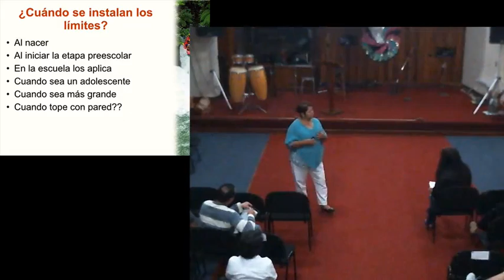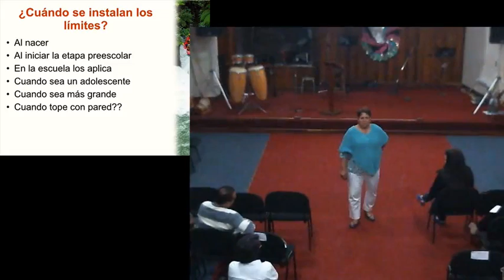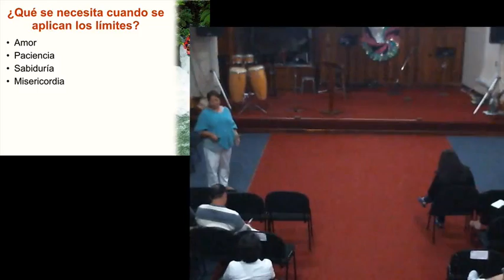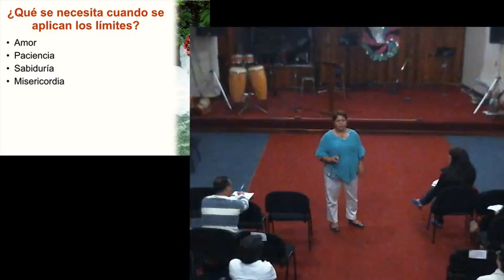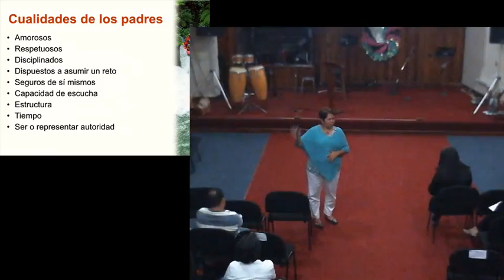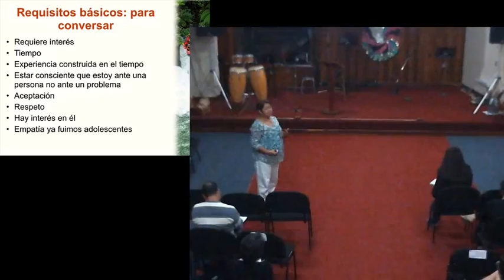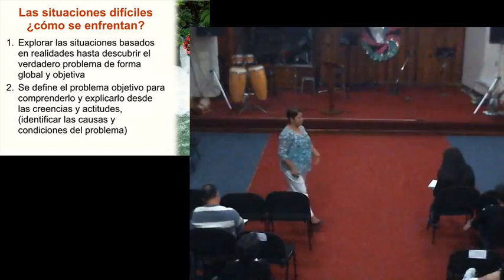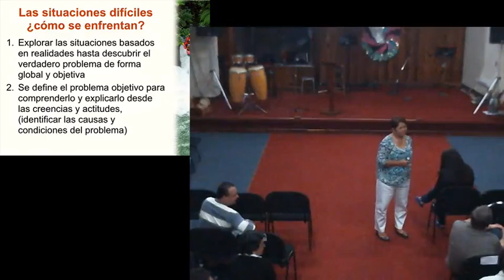Cómo los Límites protegen a los Niños y Adolescentes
Patricia Arauz nos habla de los límites en los niños y los adolescentes.  Entre más temprano un niño aprende a respetar límites, mejor le va a ir en la sociedad.  Luego Patricia nos da unas pautas prácticas sobre cómo hablar con ellos a la hora de establecer los límites y negociar.